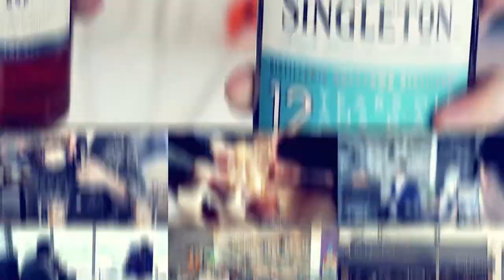James Grant - 2021 World Class Global Bartender of the Year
What a journey! To say it’s been an honour is an understatement as we supported James Grant was named World Class Bartender of the Year 2021.
After a whirlwind competition, it was an experience of a lifetime with the team in Toronto working together to support the competition with the Judges in the London studio & remotely around the world. Congratulations James!